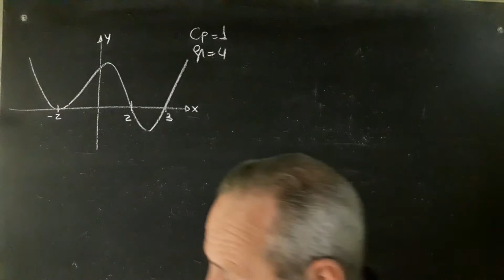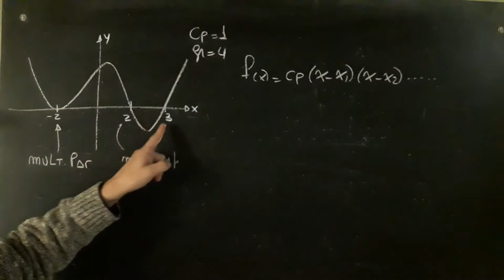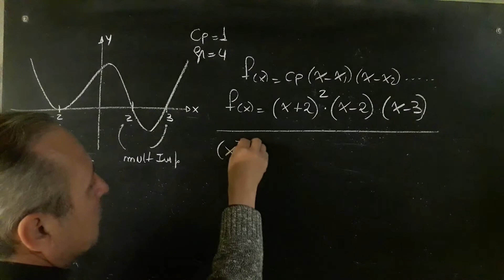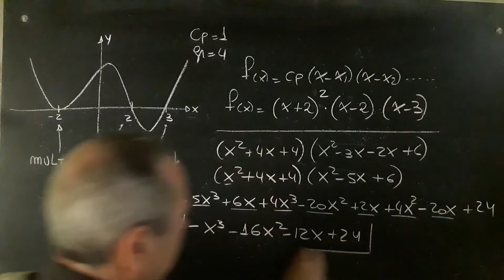Función Polinómica De la Gráfica a la Función